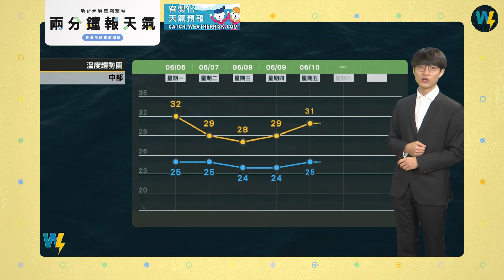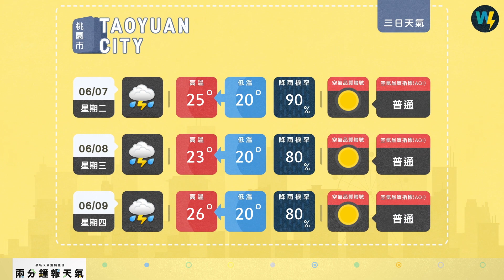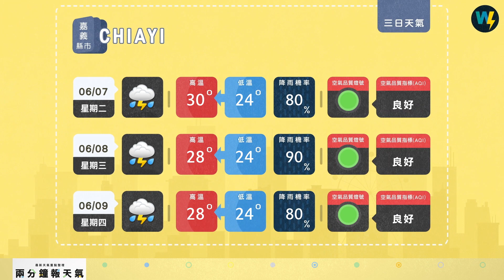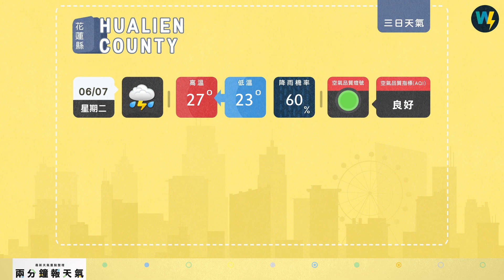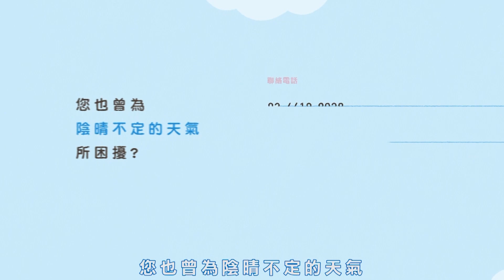兩分鐘報天氣-2022-06-06